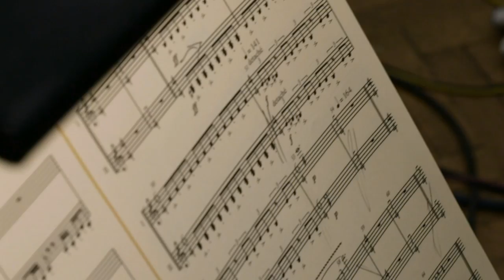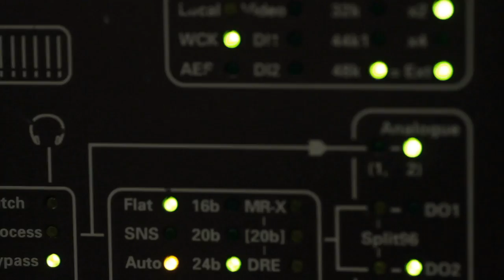SCORE: A Film Music Documentary -- Theatrical Trailer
What makes a film score unforgettable?